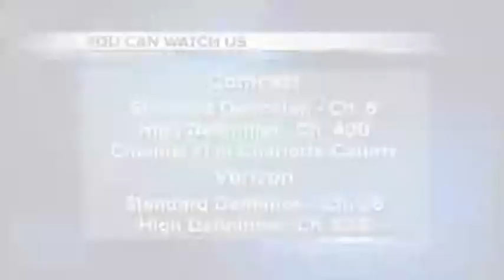SNN: Monday Morning Weather 8/18/14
A combination of hot temperatures and high humidity levels will lead to heat indices (feels like temps) in the triple digits this afternoon. Stay hydrated and take breaks if you need to be outside later today. Temps will climb throughout the week.